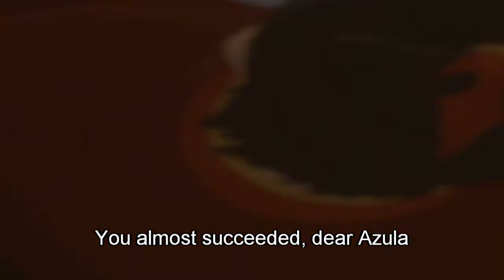Azula Song (Hallelujah by Leonard Cohen parody) [CC]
Hey guys! Even though I'm not a good singer, I frigin love writing song parodies. I've been wanting to do a song parody of Hallelujah (originally by Leonard Cohen, but I chose the version by Rufus Wainwright) because it's really fun to sing. And then I recently rewatched Avatar: The Last Airbender. And I could NOT get this idea out of my head, so here we are!
Also, yes I pronounce Iroh as EAR-oh instead of EYE-row, it's a bad habit and I never realize it until it's to late. Sorry.
-Bug